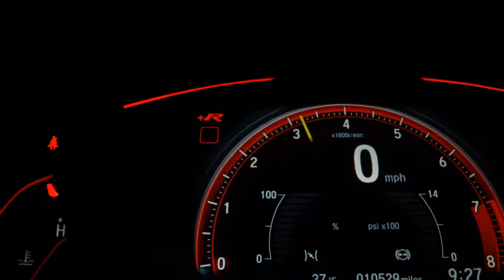CHEVROLET TRACKER - 2014 - Ribeirão Preto/SP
COMPLETO, 1.8, FLEX, AUOMÁTICO, COM TETO

Dados do Veículo
Veículo: CHEVROLET / TRACKER 1.8 MPFI LTZ 4X2 16V
Ano: 2014/2014
Combustível: FLEX
Portas: 4 PORTAS
Câmbio: Automático
Cor: BRANCA
KM: 95.000

✅ Air Bag
✅ Alarme
✅ Ar Condicionado
✅ Ar Quente
✅ Desembaçador Traseiro
✅ Direção Hidráulica
✅ Encosto de Cabeça Traseiro
✅ Freio ABS
✅ Rádio
✅ Rádio e MP3
✅ Retrovisores Elétricos
✅ Rodas de Liga Leve
✅ Teto Solar
✅ Travas Elétricas
✅ Vidros Elétricos
✅ Limpador Traseiro
✅ Kit Multimídia
✅ Trio Elétrico
✅ Farol de Neblina
✅ Entrada USB
✅ Controle de Som no Volante
✅ Bluetooth
✅ Air Bag Passageiro
✅ Porta Copos
✅ Retrovisor Retrátil
✅ Som Original